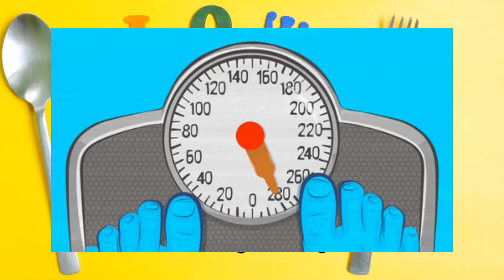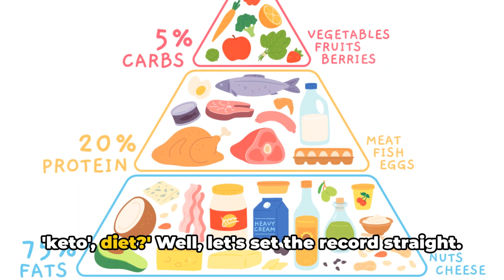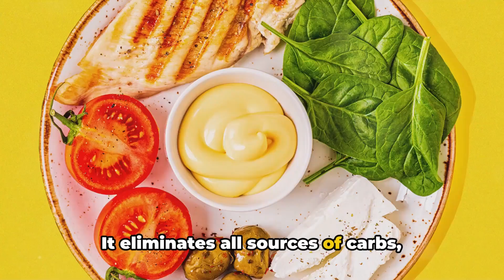NO CARB DIET: UNVEILING THE BENEFITS, RISK, AND FOOD CHOICES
Comparing the different options in a no or low carb diet and explaining some of the health effects.